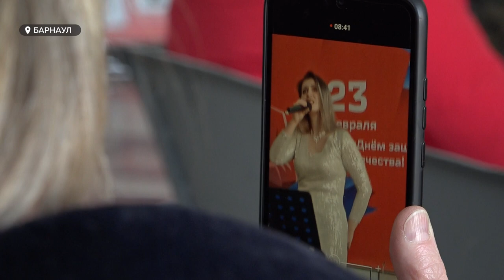Для пассажиров устроили концерт на ж/д вокзале в Барнауле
Необычный концерт ко дню защитника Отечества сегодня прошёл в Барнауле. Пассажиры, ожидающие свой поезд на железнодорожном вокзале, внезапно для себя стали зрителями. На импровизированной сцене перед ними выступили артисты.